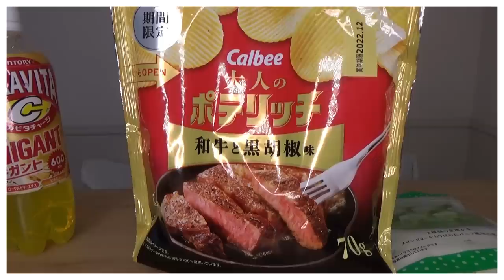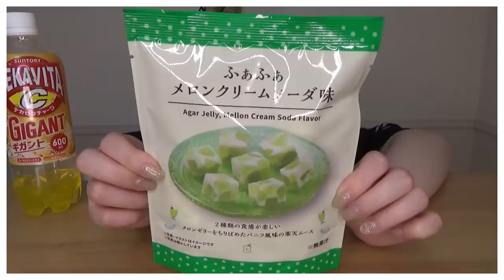【夜食テロ】布団入ったのにお腹空いて寝れなくて気付いたらコンビニにいたwwww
★トリプルブロォォォック購入サイト

〒106-6131
GROVE株式会社 ちさきちゃん、ねる。宛